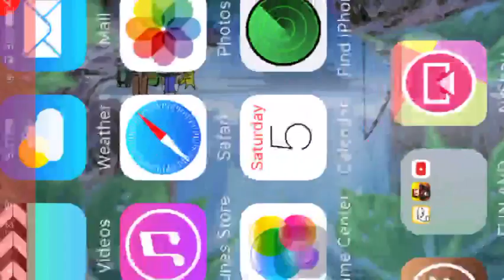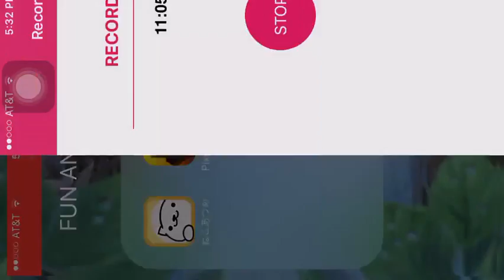UMMM...I CRASHED..[Ep.8] [SEA.1]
Hey there! GrowlitheGod Gaming here! Forget to POKE that like button? Poke it! *pokes* Also poke that sub button! *pokes again* Thanks!

Bonus points if you're still reading this! Comment saying "hi"

Check out Richard Soto and Joe Renteria! (They actually inspired me) Yep,that's right!

Mic: Phone

I hope the owner of Rilisoft doesn't see this video, no copyright violation intended.

Download pixel gun for yourself!
Search up Pixel Gun 3D on the App Store/ play store.

Inspired by Michael.